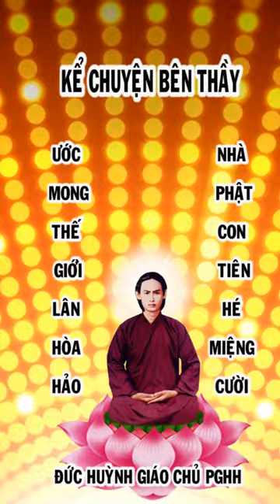KỂ CHUYỆN BÊN ĐỨC THẦY PGHH 10